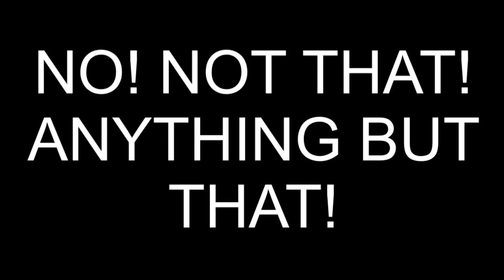Which character says this? 18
1. it's a female character
2. she likes fashion